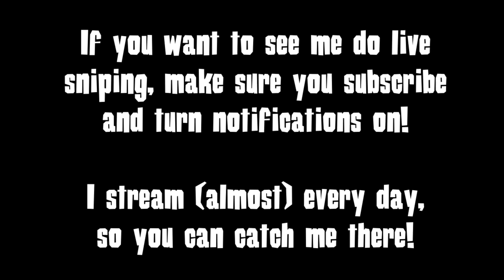Titans - A fortnite sniper montage (PS4)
This was super fun to make and the clips in it were amazing :)

One of the best console snipers?